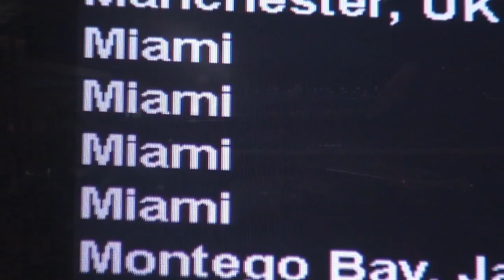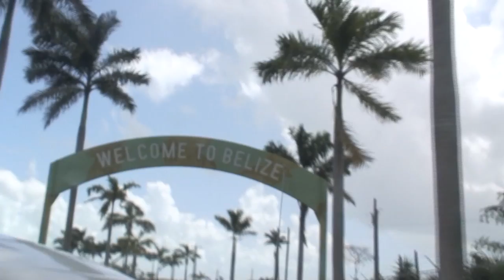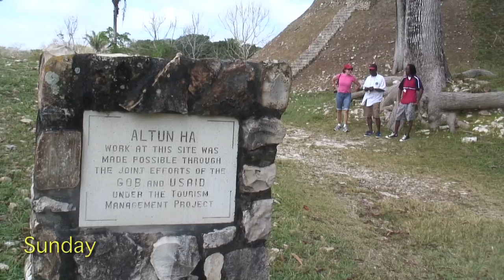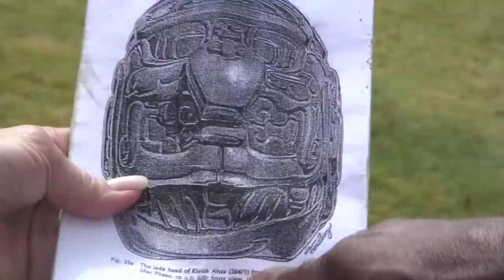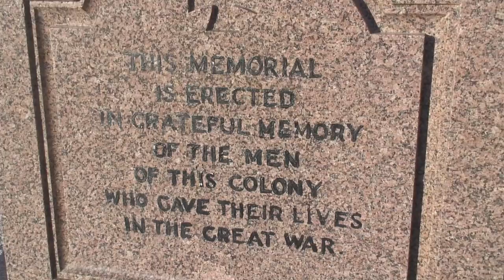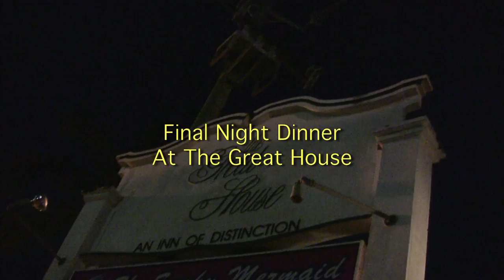Belieze 2008 with Alex Bennett and Marjorie Miller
A trip to Belize as two ruins visit Mayan ones.